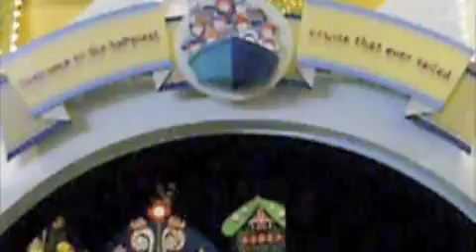A day in Disney's Magic Kingdom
I spent christmas day 2008 in Disney's  Magic Kingdom.  Here are a few things we did.